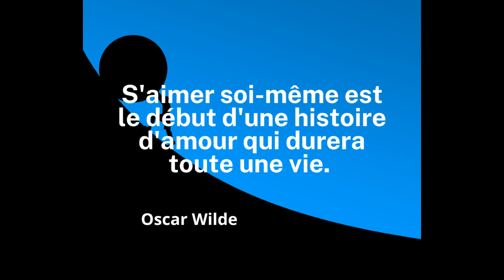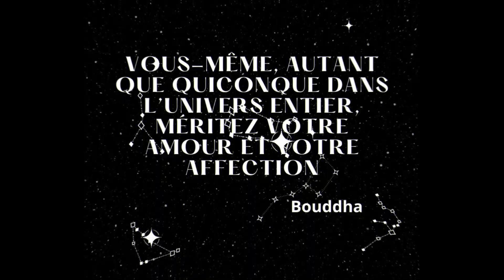10 citations pour booster l'amour de soi.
Inspires-toi des citations, ils t'encouragent et te donnent de bonnes ondes. N'écoute pas ta petite voix qui t'auto-critique régulièrement. Prends soin de toi et offres-toi des moments où tu ne fais que ce que tu aimes faire.

L'estime de soi, soutient la confiance en soi et donne la capacité de s'affirmer.  Donc à regarder sans modération ! 😉